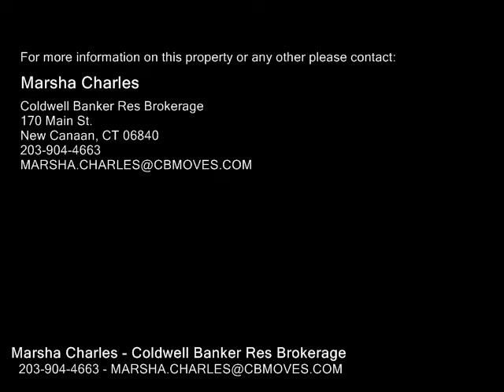974 Silvermine Road , New Canaan CT 06840 - Real Estate - For Sale -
974  Silvermine  Road , New Canaan  CT 06840  Real Estate  For Sale   Renovated and expanded 1820 Federal Colonial combines the character of an outstanding Historic home with all the new amenities for modern day living. The gourmet kitchen is a true chef's delight with two full size sinks, dishwashers, ovens all Wolf, Asko and Subzero brands. The luxurious master suite has an adjacent great roomstudio accessed from the rear stair case. The kitchen, breakfast room and family room are all open offering amazing space for entertaining with access to walkways, terraces and beautifully landscaped property complete with private heated pool. All this and only steps away from the Silvermine Market, Art Guild and nearby Gray Barns Restaurant and Inn right around the corner. Not to be missed! Also offered for sale.

Marsha Charles
Coldwell Banker Res Brokerage